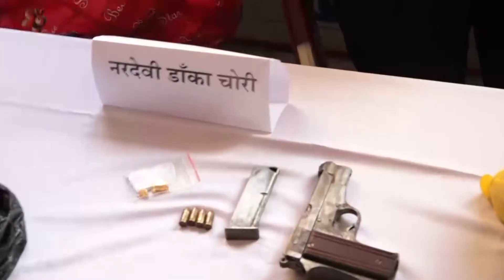चोरी डकैति गर्ने १५ जना पक्राउ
सप्त किरण मिडिया नेटवर्क प्राइभेट लिमिटेडद्वारा संचालित  यो सप्तकिरण टेलिभिजन हो । मुख्यतया यस टिभीमा राजनैतिक, आर्थिक, सांस्कृतिक तथा समसामयिक विषयमा सम्बन्धित व्यक्तिसँग गरीएको कुराकानी, तथा समाचारमूलक सामाग्री  प्रशारण गरिन्छ । हामीले प्रशारण गरेका सामाग्रीले समाज रुपान्तरणमा अहम् भूमिका खेल्नेछ भन्ने हाम्रो अपेक्षा रहेको छ । यसका लागि तपाईहरुको बलियो साथ नै हाम्रो सफलता हो । हामी तपाईंहरुको निरन्तर सल्लाह सुझावको प्रतिक्षामा छौं ।
    ठेगानाः गोकर्णेश्वर–६, काठमाडौँ
    सूचना तथा प्रसारण बिभाग दर्ता नं: २८४३-२०७८/०७९
    सम्पर्कः सम्पर्कः ०१–५९००८२९

                                                       मन्दिर प्रसाद तिमिल्सिना:  प्रकाशक/प्रबन्ध निर्देशक
                                                                        सम्पादक :  सुमित्रा न्यौपाने
                                                                   सप्त किरण मिडिया नेटवर्क प्रा.लि.